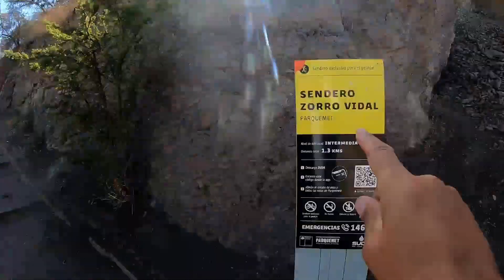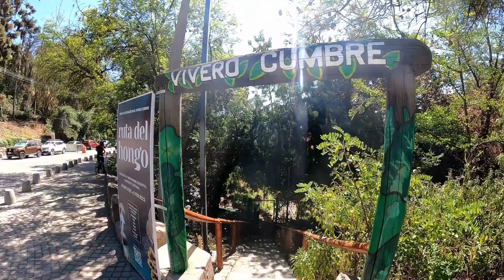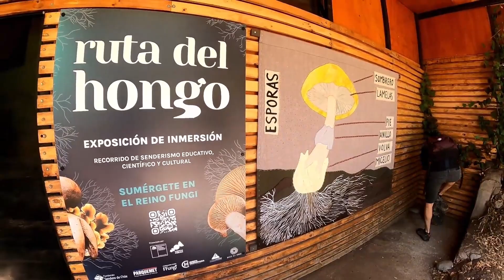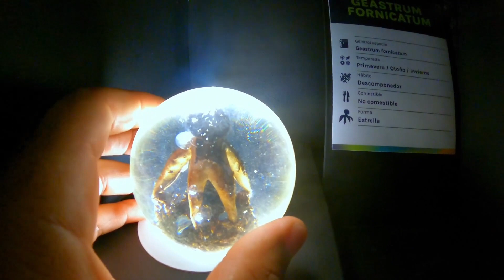La Ruta del Hongo - Museo y Reino Fungi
Fuimos a vivir la experiencia que propone este recorrido museográfico en el Vivero Cumbre, en el Cerro San Cristóbal en Santiago de Chile, que mezcla diferentes elementos como ciencia, arte, diseño, ecología, entre otros que la transforman en una propuesta imperdible en términos educativos.

Esta es una iniciativa colaborativa liderada por el Museo del Hongo y la Fundación Sendero de Chile, que consiste en una guía interactiva para celulares con distintas rutas de recorrido en el Cerro San Cristóbal y una muestra museográfica de los hongos y líquenes que se encuentran en el Parque Metropolitano y que te mostramos en detalle en una interesante mediación.

Este proyecto presenta una nueva forma de hacer senderismo, invitando a sus participantes a mirar con más detención estos seres vivos que muchas veces pasan desapercibidos debido a que son minúsculos.

 Si quieres participar, te sugerimos apurarte, pues termina el 5 de febrero.

Acá de dejamos la información para participar de los recorridos:

Viernes, sábados, domingos
11:00 / 11:50 / 12:40 / 13:30

Cada visita tiene una duración aproximada de 30 minutos.

Suscríbete al canal de Museos de los Museos donde coleccionamos museos, para apoyar el proyecto, activar la campana para recibir todos los avisos de nuevo video, si te gustó esta propuesta puedes dejarnos tu like y comentarios con sugerencias de cómo mejorar o generar nuevo contenido
Regístrate en la base de datos abierta y colaborativa de trabadoras/es de museos de Iberoamérica
Si quieres participar, tienes un proyecto, iniciativa o investigación sobre museos que difundir en nuestros canales de comunicación, no dudes en escribirnos en